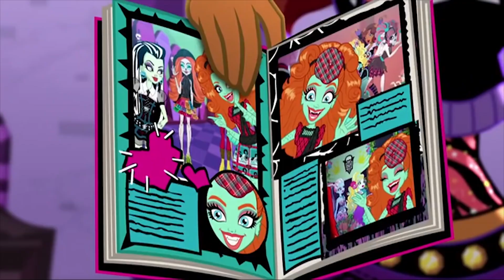Monster High Türkiye 💜 Hüzün ve Neşe 💜5. Bölüm💜çocuklar için çizgi filmler